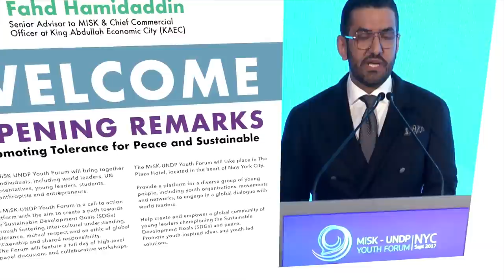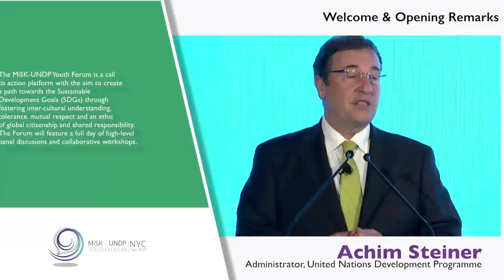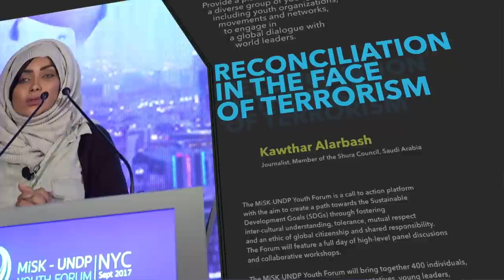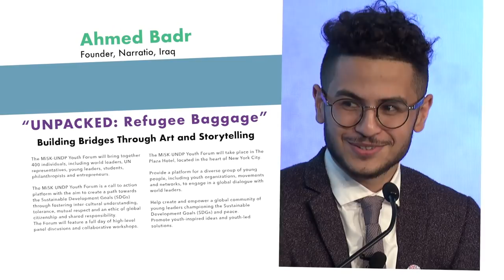Misk-UNDP Youth Forum, 15 September 2017, New York City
The MiSK-UNDP Youth Forum 2017 was a call to action platform with the aim to create a path towards the Sustainable Development Goals (SDGs) through fostering inter-cultural understanding, tolerance, mutual respect and an ethic of global citizenship and shared responsibility. The Forum featured a full day of high-level panel discusions and collaborative workshops. The MiSK-UNDP Youth Forum brought together 400 individuals, including world leaders, UN representatives, young leaders, students, philanthropists and entrepreneurs.